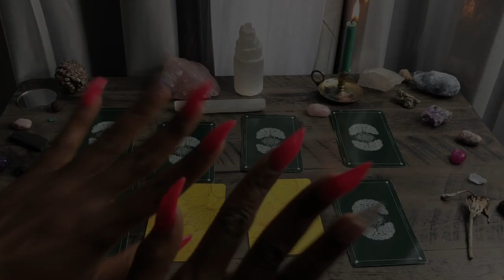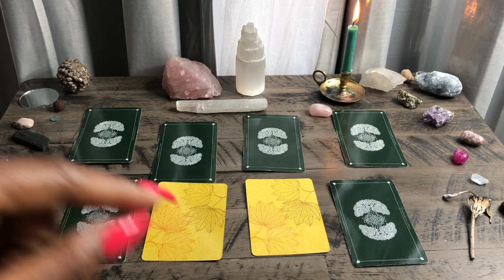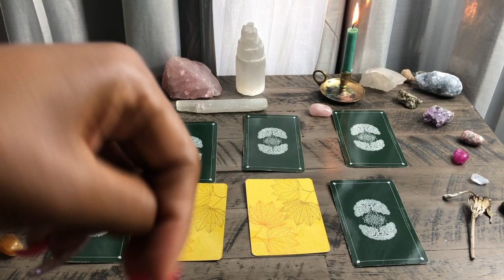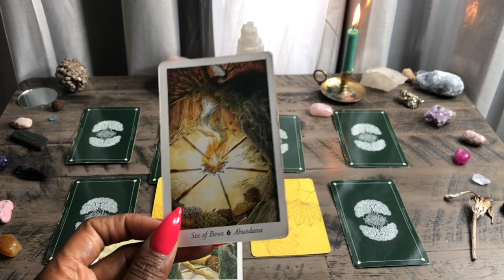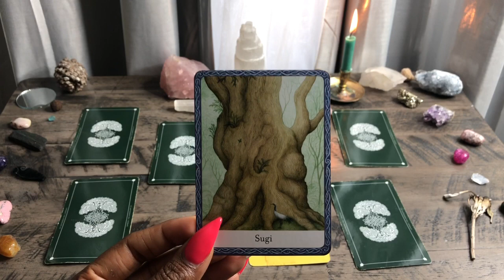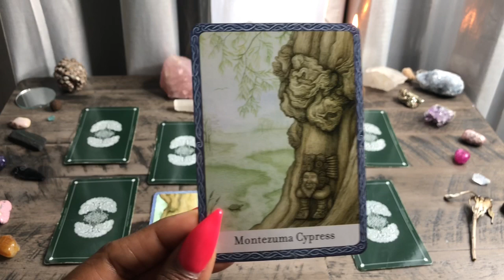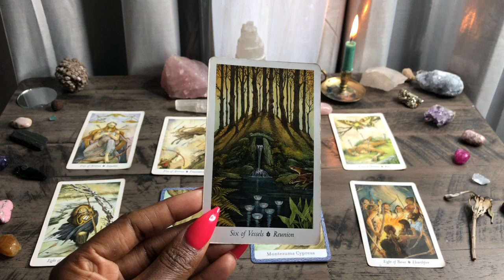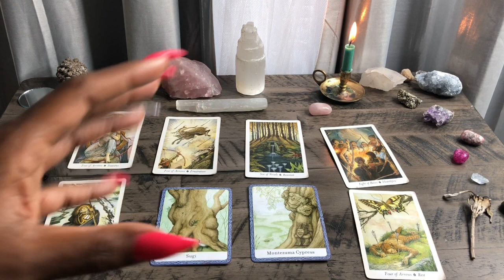Daily Guidance 🔮- Message From Higher Self 🎉✨ BE BLOD YOU BEAUTIFUL SOUL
Hello my love muffins I hope today finds you in good spirits just know I am sending you guys so much love, so much light and so much peace. here is your daily guidance for April 25 2019 OR WHENEVER YOU SEE THIS ☀️💛🌻 REMEMBER SELF-CARE & SELF-LOVE ABOVE ALL THINGS 💗🦄😘

Love donations big or small are so appreciated my love muffins. 💗🦄

$torithehopedealer